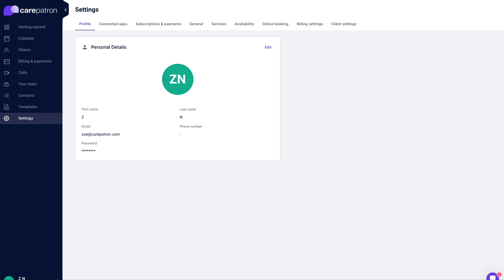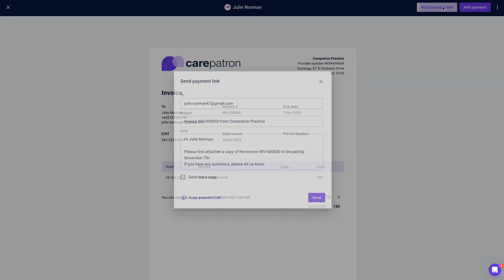Carepatron Tutorials: Online Payments with Carepatron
Learn how to use our online payment tooling on our Carepatron platform through this step-by-step tutorial.

Intro 0:00
Access your stripe online payments account 0:28
Change stripe processing fee 0:40
Add a card to a client's profile 0:53
Process a payment with a saved card 1:16
Send a payment link 1:27